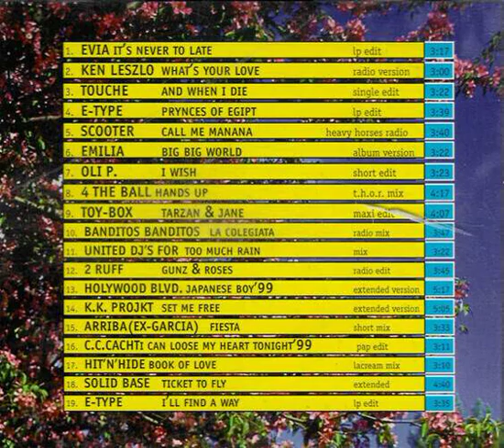4 The Ball - Hands Up (T.H.O.R. Mix) Backwards